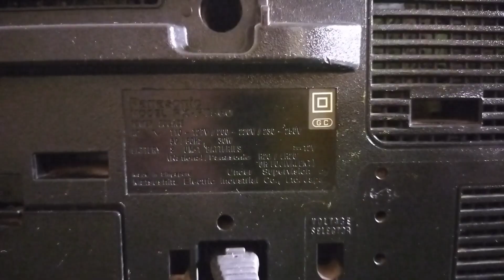(Sold Out)👍Panasonic RX-FT560 BoomBox For Sale.